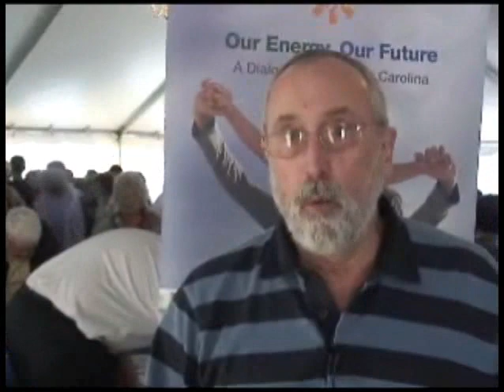Concerned consumer South Carolina Dave Dyer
This South Carlina co-op member fears that electricity supplies may run short and that Congressional action on climate change will mean a big increase in electric rates. He believes electric co-ops can help find a balanced answer to the energy crisis in the nation.